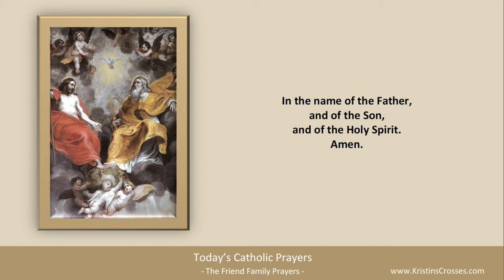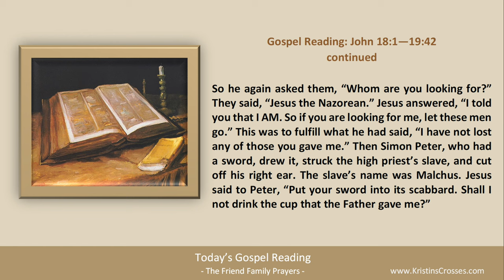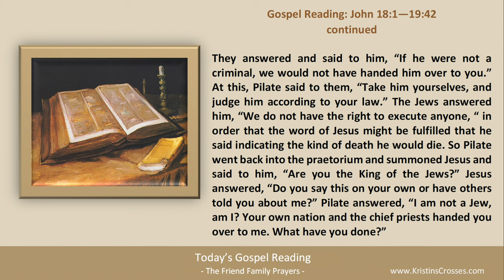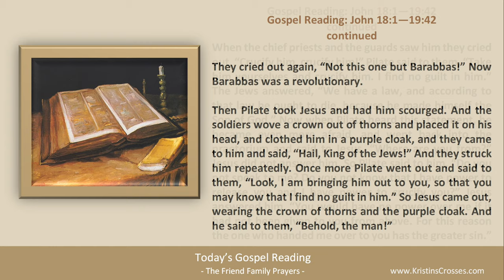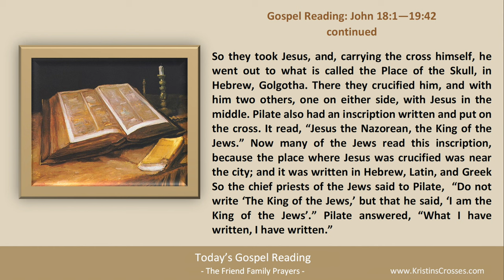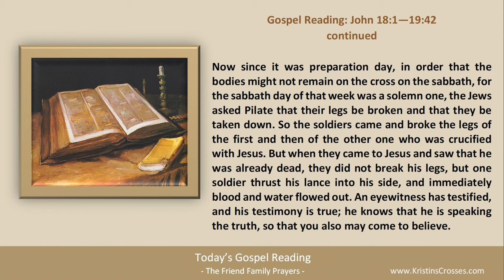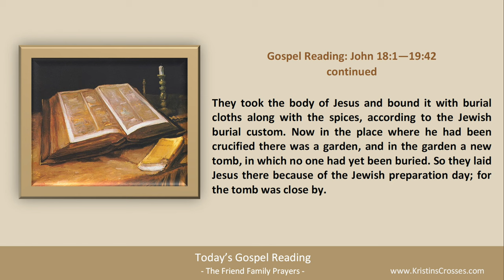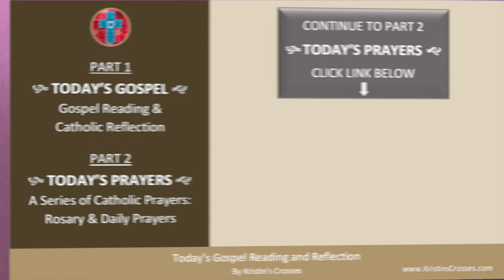Today's Gospel Reading & Catholic Reflection • Good Friday, March 29, 2024 (w/ Podcast Audio)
Today's Gospel is John 18:1 - 19:42.

to go to Today's Catholic Prayers for Friday in the Lenten Season (today's rosary & today's prayers).

00:00 Intro
01:14 Today's Gospel Reading
15:37 Today's Catholic Reflection